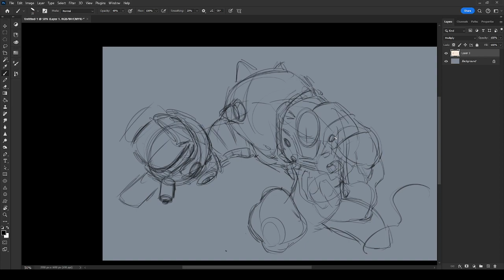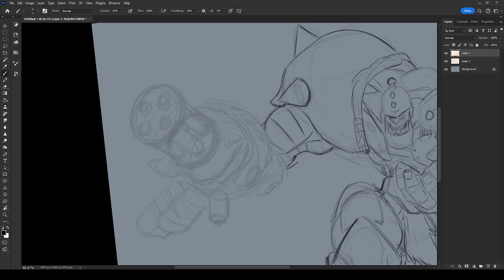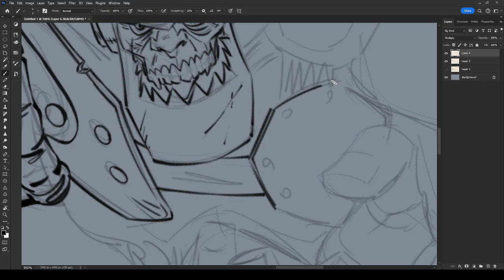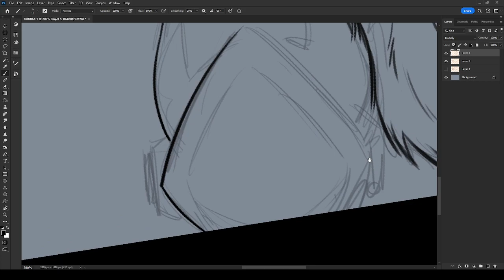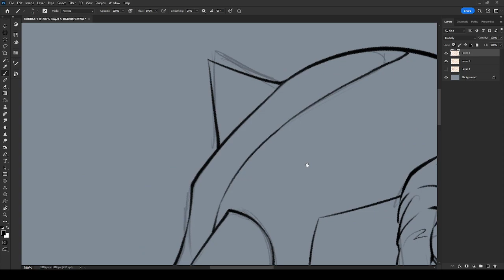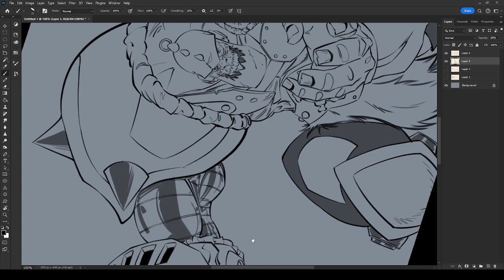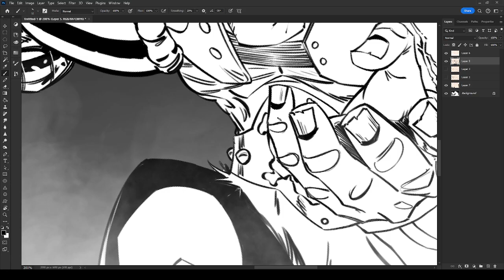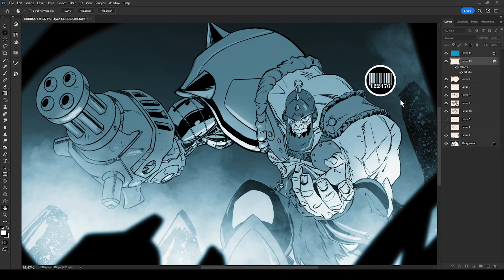Inktober 2023 Trap Jaw